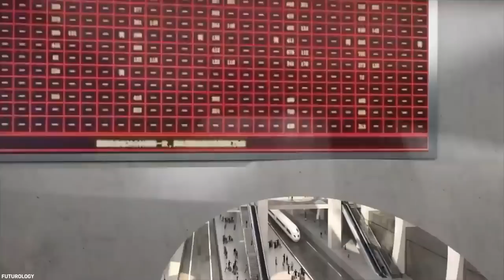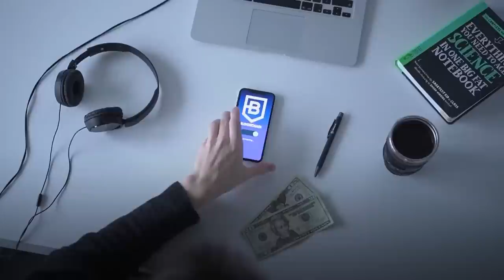China is Building A New $580BN City Of The Future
The construction of Xiongan; China's City Of The Future is in full swing. This new smart city is projected to house 2.5 million people by 2035, and once complete, it will be a High-tech Green City that will emulate the city of Shenzhen. What do you think? Will Xiongan be a mega city or another one of China's ghost cities? Join us today, as we discuss the progress of this future smart city.

0:00 Background
1:13 Unveiling the new city
2:25 Facilities
3:10 High Tech Green City
4:44 Transportation
5:23 Projections
6:20 Problems
7:01 Progress Made So Far

Channel inspired by: B1M & Top Luxury